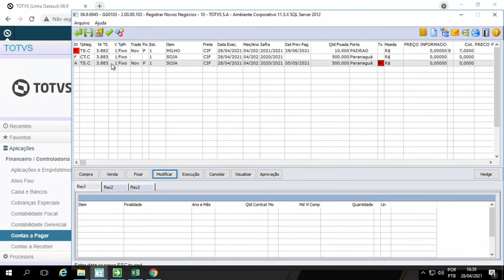Demo 1 Minuto | TOTVS Agro Comercialização - Linha Datasul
Conheça em apenas um minuto, o que o TOTVS Agro Comercialização - Linha Datasul é capaz de fazer. Atenda exigências de qualidade, precificação, documentação de garantias, logística de embarque/desembarque e muito mais!

Acesse ao portal de produtos da TOTVS e conheça mais sobre o TOTVS Agro Comercialização - Linha Datasul